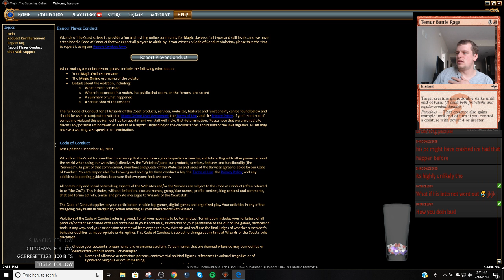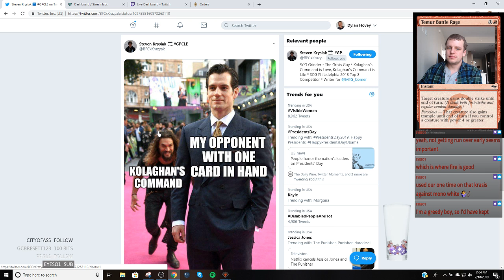Standard - Temur Drakes - 2/19/2019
Match 1 vs. White Weenie 2:57
Match 2 vs. Rakdos Midrange 40:42
Match 3 vs. UG Merfolk 51:50
Match 4 vs. Mono Red 1:15:15
Match 5 vs. Mono Blue 1:49:01
4 Crackling Drake
4 Chart a Course
2 Negate
4 Steam Vents
2 Niv-Mizzet, Parun
4 Growth Spiral
2 Island
4 Lava Coil
2 Spell Pierce
4 Shock
3 Pteramander
4 Sulfur Falls
3 Hydroid Krasis
4 Opt
4 Stomping Ground
2 Rootbound Crag
4 Hinterland Harbor
4 Breeding Pool

2 Disdainful Stroke
2 Entrancing Melody
2 Shivan Fire
2 Treasure Map
2 Crushing Canopy
1 Niv-Mizzet, Parun
2 Dive Down
2 Fiery Cannonade